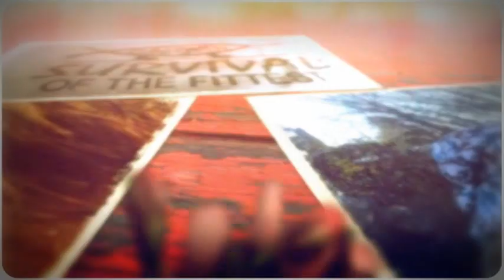Non-Christians Matter Less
Just an add on to my last video